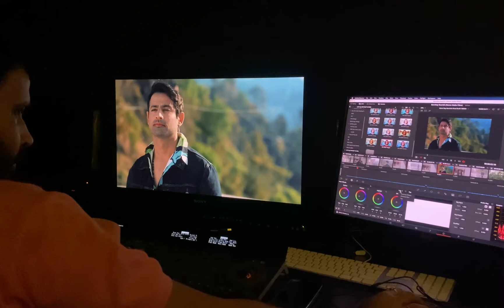Song Bann Key Baarish Jeet Raidutt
Making of song Bann Key Baarish

During Shimla shooting